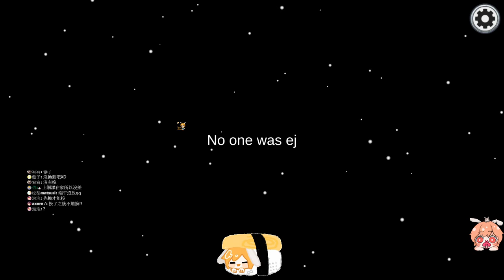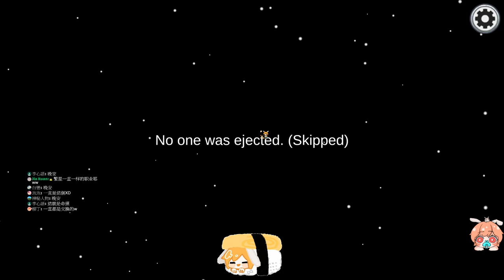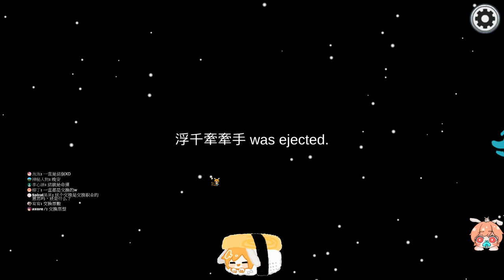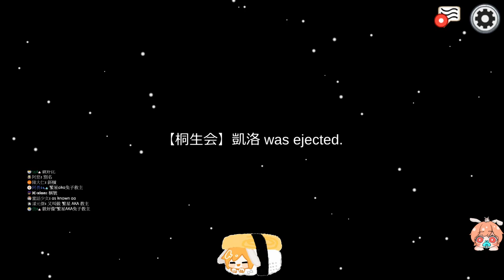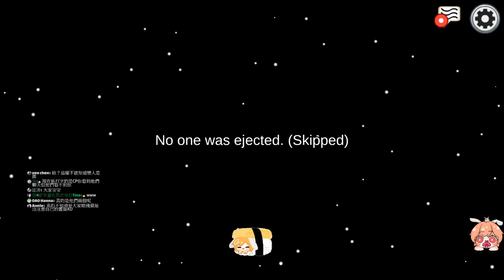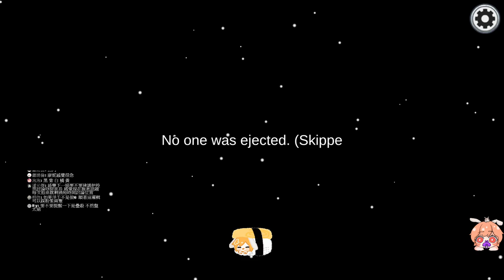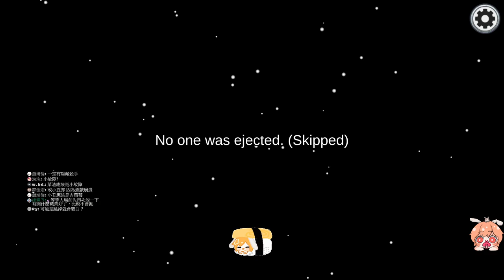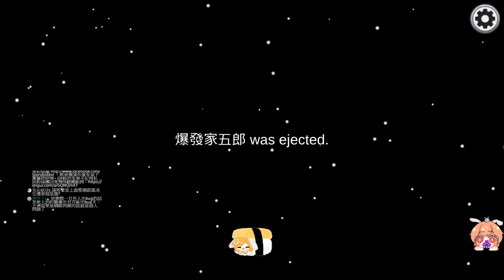【繁星】週日 太空狼人殺 2021 6 13